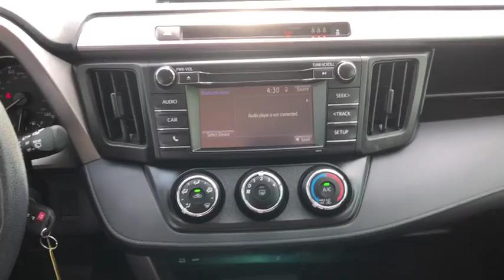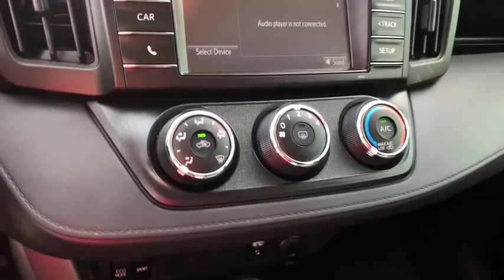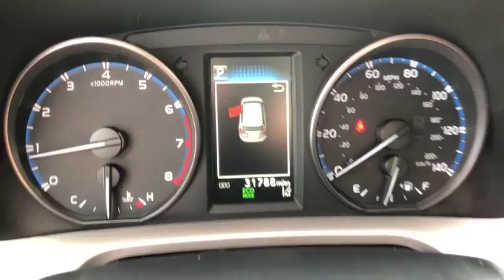2017 TOYOTA RAV4 Granbury, Fort Worth, TX HJ720045H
EXT_COLOR] Used 2017 TOYOTA RAV4 available in Granbury, Texas at Mike Brown Ford. Servicing the Fort Worth, TX area.